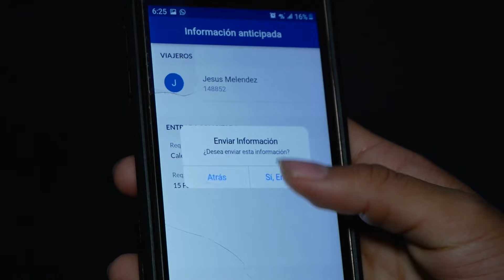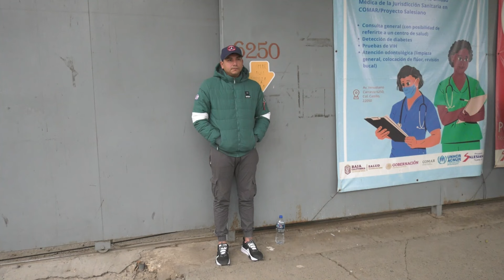Migrantes varados sin trabajo y sin techo en Tijuana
En Tijuana, una ciudad emblemática en la frontera entre México y Estados Unidos, la realidad de la migración se manifiesta con crudeza. Decenas de migrantes, desprovistos de empleo y hogar, enfrentan una serie de desafíos al llegar a esta zona fronteriza, donde las oportunidades parecen esquivas y los recursos escasos.

Yolanda Morales con los detalles.